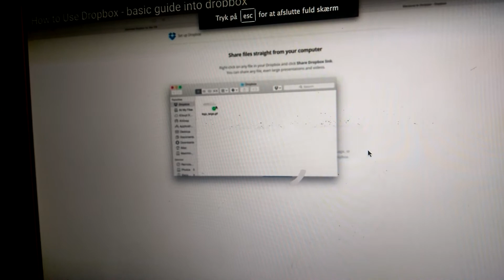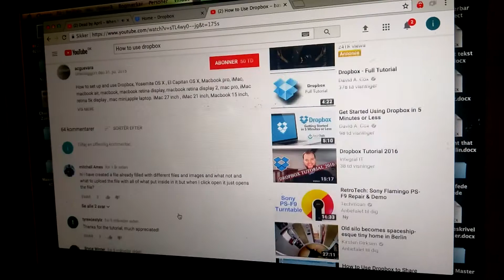How to find a tutorial video on how to use dropbox